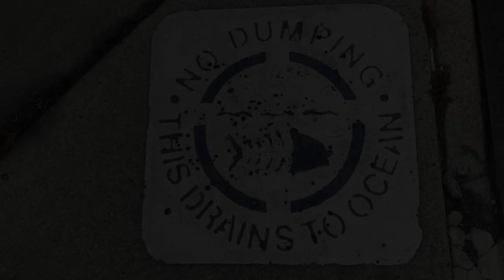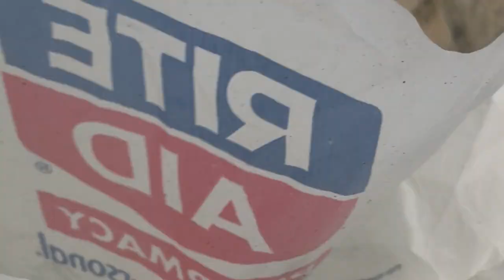This Sculpture is Garbage!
I make a sculpture out of trash scavenged off the beach.